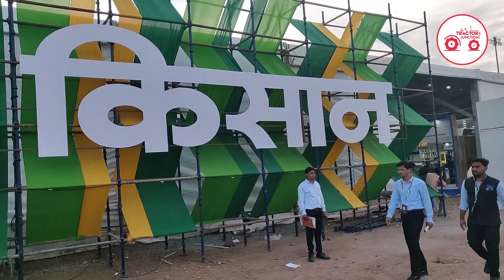देश का सबसे बड़ा किसान मेला | यहां मिलेगा सभी कंपनियों के ट्रैक्टर और कृषि उपकरण | Pune Kisan Mela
देश का सबसे बड़ा किसान मेला | यहां मिलेगा सभी कंपनियों के ट्रैक्टर और कृषि उपकरण | Pune Kisan Mela 2022

किसान भाइयों पुणे, महाराष्ट्र में 14 दिसंबर से 18 दिसंबर तक किसान मेला आयोजित हो रहा है जहाँ आप कई बड़ी कंपनियों के ट्रैक्टर व कृषि उपकरणों की जानकारी ले सकते हैं, साथ ही खेती से जुड़ी अन्य तकनीकों की भी जानकारी ले सकते हैं। इस मेले से जुड़ी हर जानकारी आपको ट्रैक्टर जंक्शन यू ट्यूब चैनल पर मिलेगी, तो जुड़े रहें ट्रैक्टर जंक्शन के साथ।

हमारा लक्ष्य भारतीय किसानों को अपनी विशेषज्ञ समीक्षाओं, मालिकों की समीक्षाओं, विस्तृत विनिर्देशों और तुलनाओं के माध्यम से ट्रैक्टरों पर संपूर्ण और निष्पक्ष जानकारी के साथ ट्रैक्टर खरीद सम्बन्धी किसी भी तरह के निर्णय लेने के लिए सशक्त बनाना है। हम समझते हैं कि एक किसान के जीवन में ट्रैक्टर सबसे महत्वपूर्ण संपत्ति में से एक है।
Our mission is to bring joy and delight into tractor buying and ownership. To achieve this goal, we aim to empower Indian farmers to make informed tractor buying and ownership decisions with exhaustive and un-biased information on tractors through our expert reviews, owner reviews, detailed specifications and comparisons. We understand that a tractor is one of the most important assets in a farmer's life.

सभी ट्रैक्टरों की एकदम सटीक, सही और ईमानदार रिव्यु देखने के लिए नीचे 👇👇 दिए लिंक पर क्लिक करें